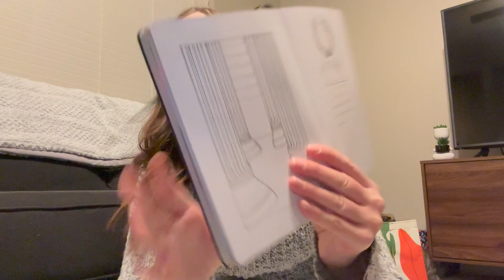VLOG | Vet Appointments + A New Anticipated Book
Here I share bookish, lifestyle & personal development-type videos. However, I tend to lean heavily into books!